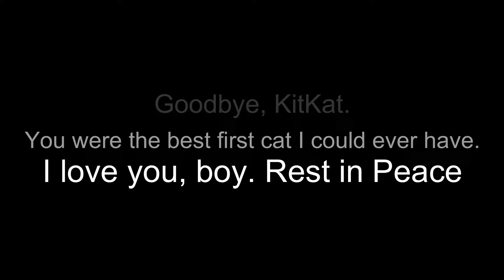Why I Suddenly Stopped...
This is a final goodbye, my friends. We'll miss him dearly...

Family
KitKat ♱

Misc.